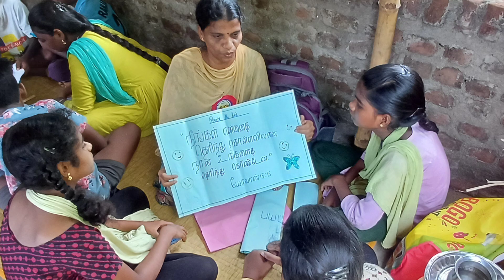NTC - VBS ( Kathirimedu Village ) 2 nd day - 24.05.2024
PraiseandWorship

For Prayer
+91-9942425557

Address:
New Testament Church
Keezhaperambai
South Pichavaram Post
Chidambaram
Cuddalore Dist - 608002

NTC Church Timings :  Sunday Service
I st  Service (Keezhaperambai) : 7:30 am to 9.30am
II nd Service (Chidambaram) : 10am to 12:30 pm
III rd Service (Kattukudalur) : 5:15 pm to 7 pm

Youth Service(Chidambaram) 8:15am to 9:30 am

Bible study
Tuesday   - Chidambaram -  6pm to 7:30 pm
Wednesday - Keezhaperambai - 6 pm to 7:30 pm

Prophetic Service
Friday  - Keezhaperambai - 10 am to 12 pm
Friday. - Chidambaram - 6 pm to 7:30 pm